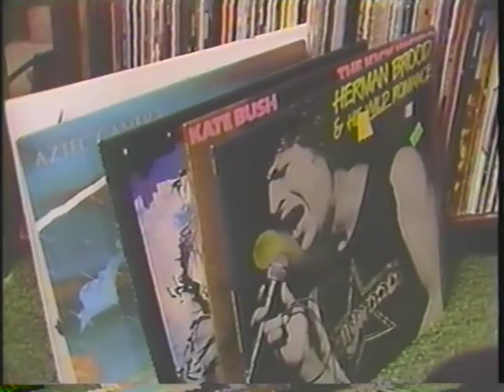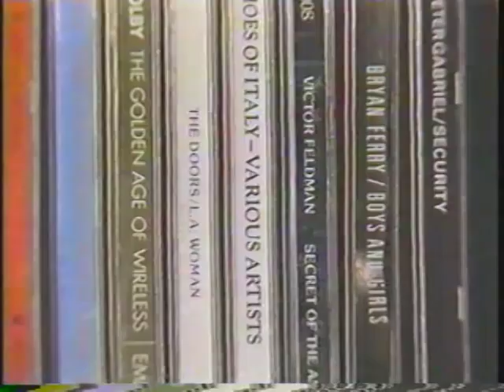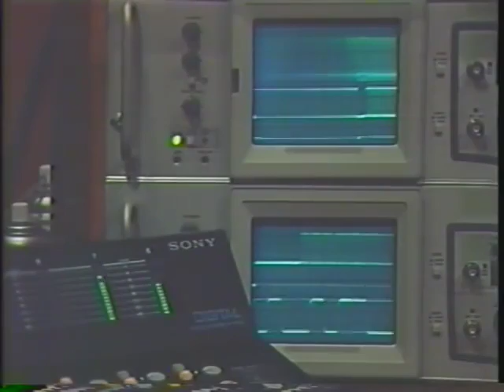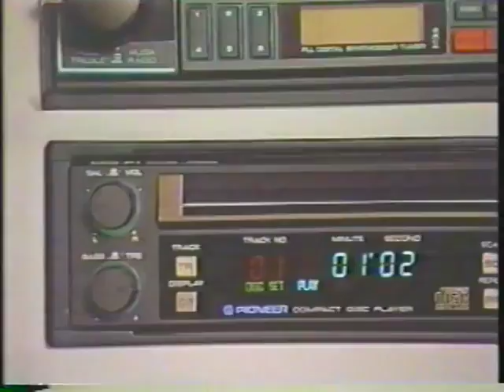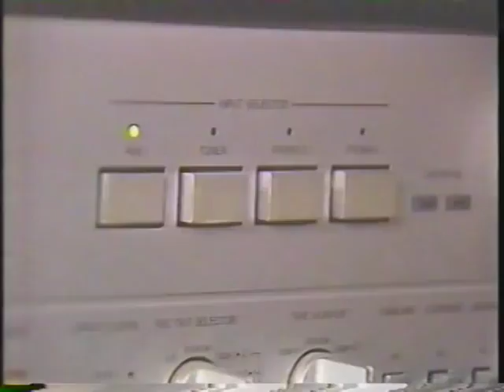[1985] The Debut of the Compact Disc (CD)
Throwback Thursday a collection of archived news footage which portrays significant events of our Australian and World history. From Technology innovations to commercials to throw us back into the past that shaped our world today.